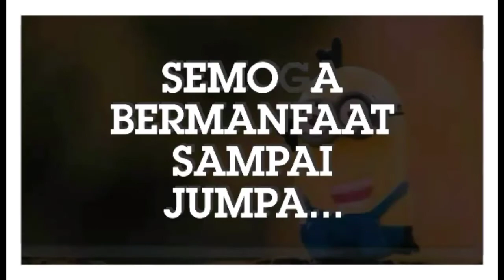Cara Membersihkan Rantai Motor Menggunakan Porstex + Sabun Colek Ekonomi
Rantai motor adalah salah satu komponen yang harus mendapat perawatan rutin gaes, kenapa demikian??.. tentu karena fungsinya untuk meneruskan tenaga yang disalurkan dari mesin melalui transmisi ke roda belakang. oleh sebab itu kita harus rajin membersihkannya gaes. nah dividio kali ini saya akan memberikan tutorial bagaiman cara Membersihkan Rantai Motor Menggunakan Porstex + Sabun Colek ekonomi. cara ini juga efektif untuk membersihkan rantai motor yang penuh oli. oke gaes, tonton terus sampai selesai ya agar tidak gagal paham 😊😊.